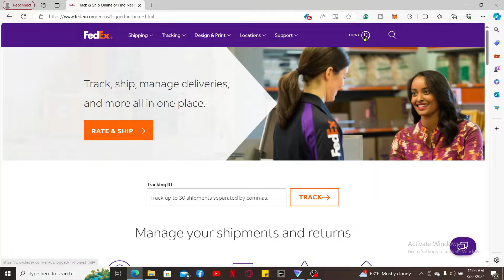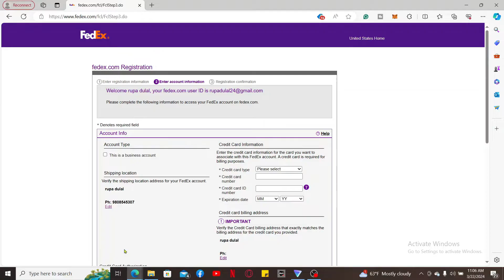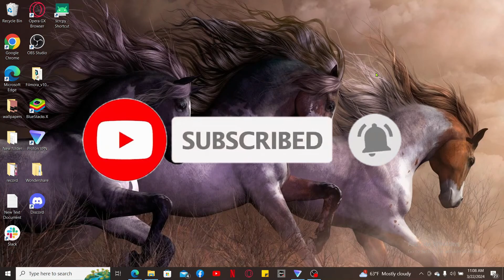How to Add Fedex Account Number 2024?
In this quick tutorial, we'll guide you through the process of adding your FedEx account number. Whether you're a business owner or an individual looking to streamline your shipping process, having your FedEx account number readily available can save you time and hassle. Let's get started!